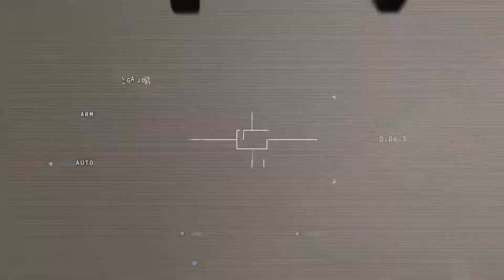Claymore Farts for DAYS!!!!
Call of Duty MW